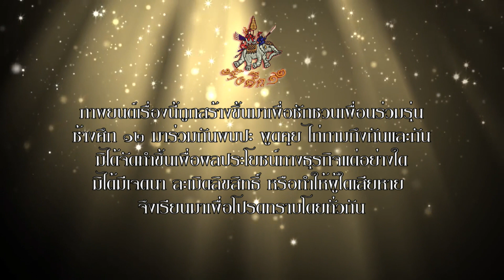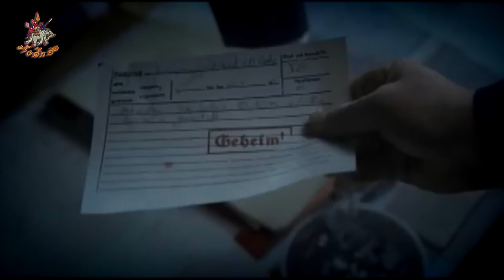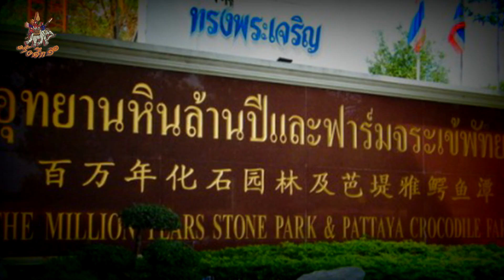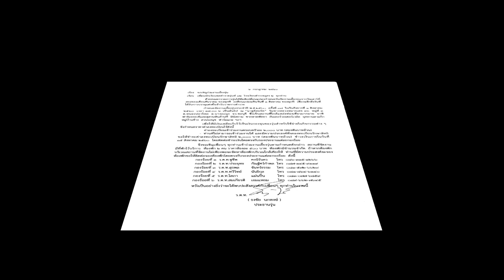เชิญเลี้ยงรุ่น ช้างศึก 12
รวมก๊วนเพื่อน เกษียณรอบสุดท้ายแล้ว มารับเพื่อนเรากันหน่อย